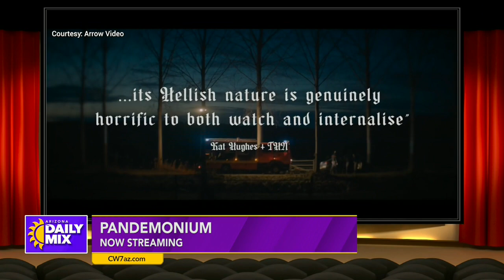Movie reviews with Flick Chick Vique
Flick Chick Vique reviews three movies: In Violent Nature, Pandemonium, and For Love & Live: No Ordinary Campaign.